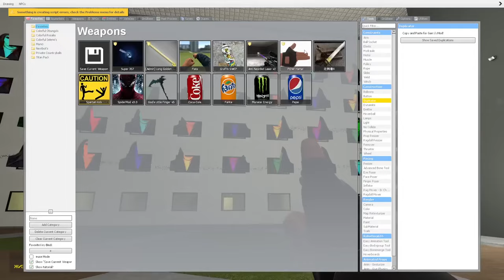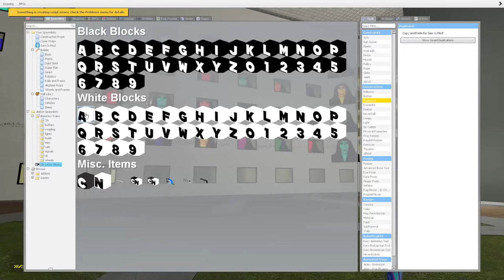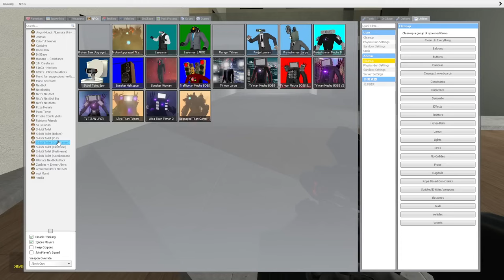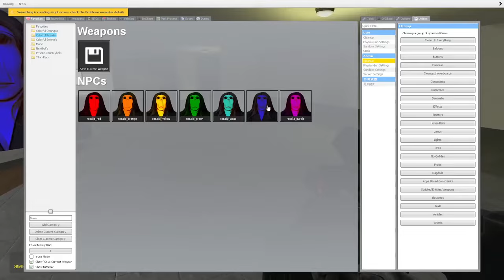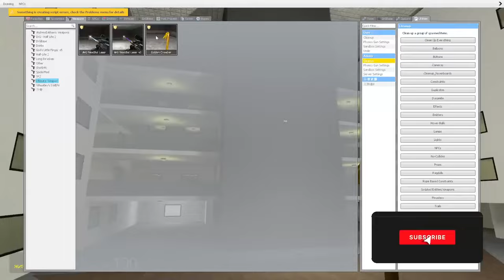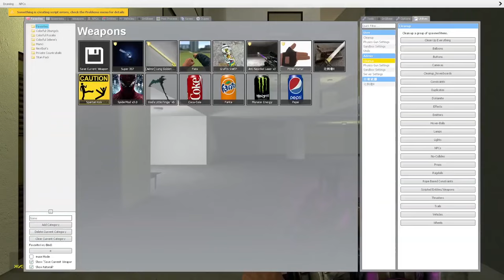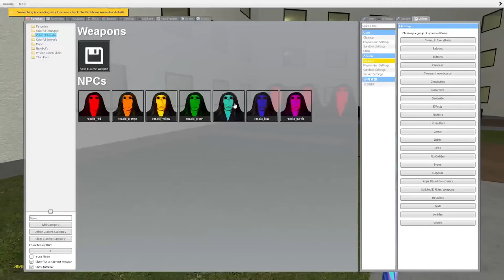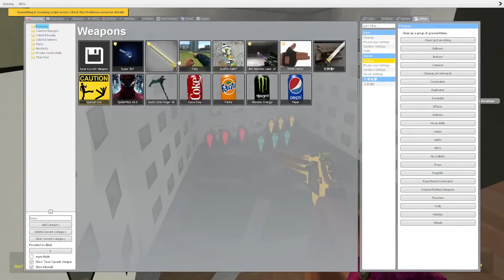Rainbow Obunga Family Nextbot vs. ME in BACKROOMS in Garry's Mod!!!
▶️ Garry's Mod